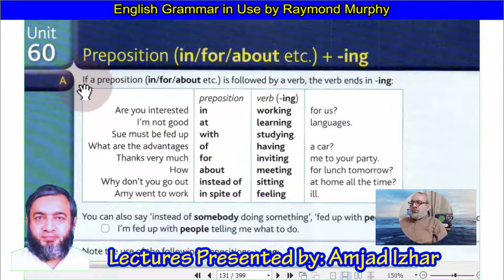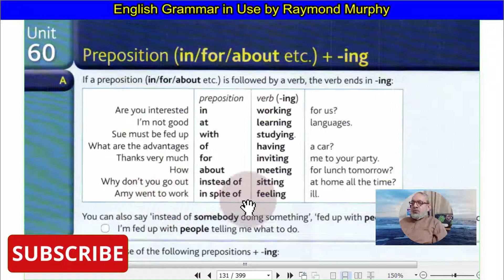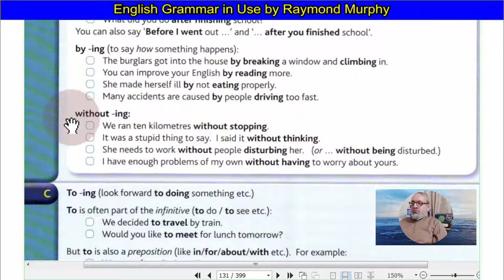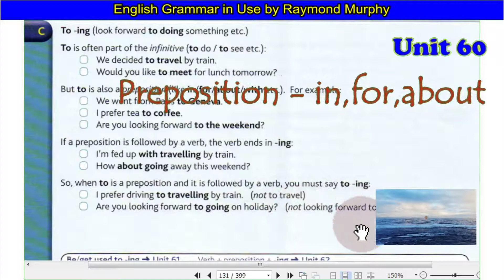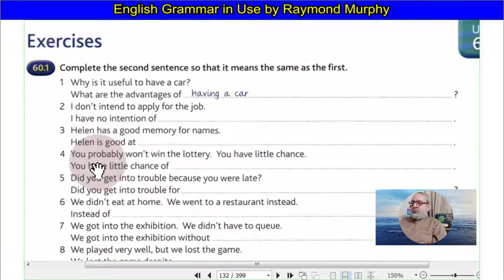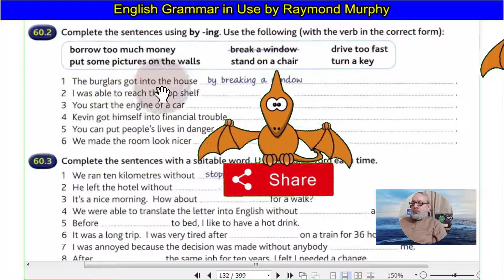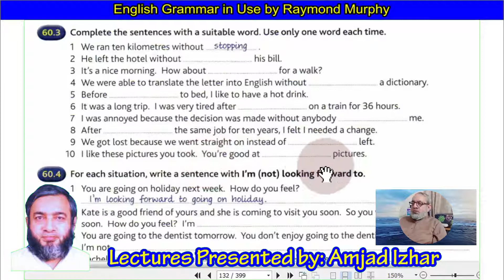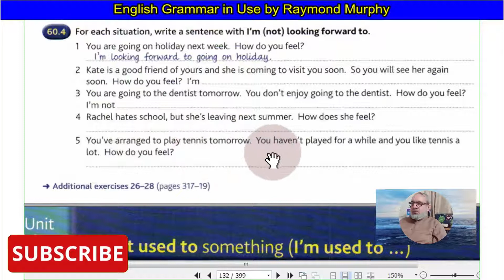060-English Grammar in Use by Raymond Murphy Lesson 60 - Unit 60 - Preposition - in,for,about.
English Grammar in Use by Raymond Murphy Lesson 60 - Unit 60 - Preposition - in,for,about.
A self-study reference and practice book for intermediate learners of English.